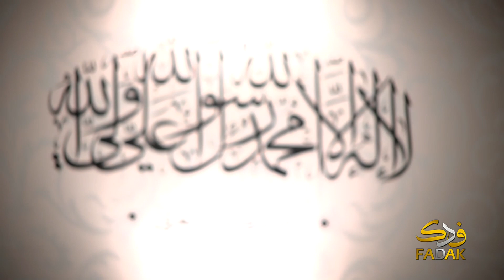الشيخ الحبيب : عمر بن الخطاب كان يعمل بسياسية خبيثة لتهديم الإسلام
الليالي الرمضانية مع الشيخ الحبيب لسنة 1439 ــ الليلة 2
الشيخ ياسرالحبيب